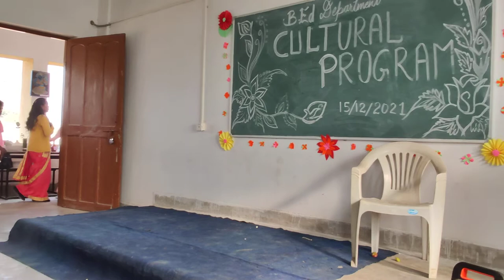Drama made by the students of B.ed Dept of G.L.A College medininagar Palamu . # Mahi cool vlogs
a drama played by the students of B Ed department of G.L.A College medininagar Palamu session 2020-22